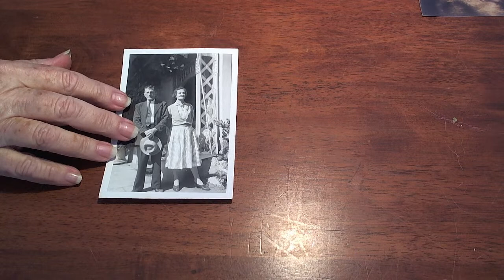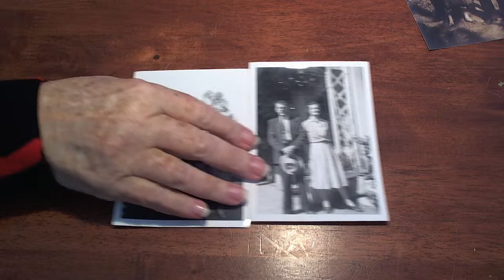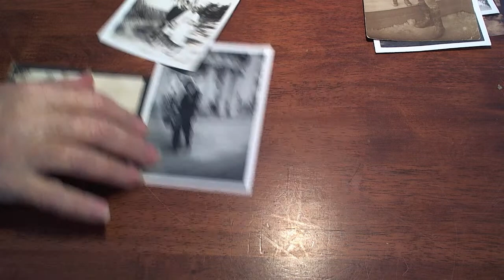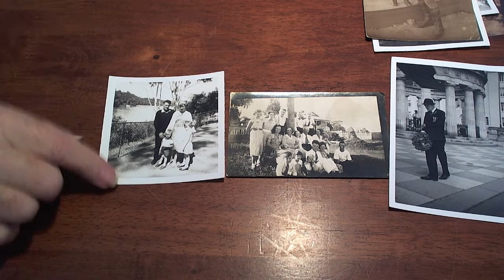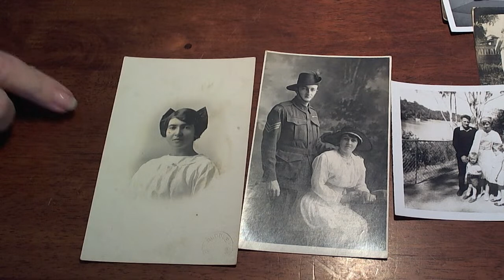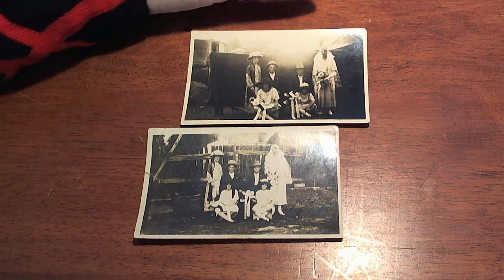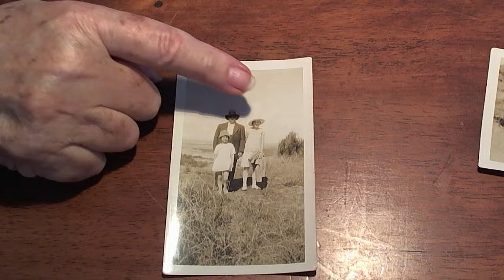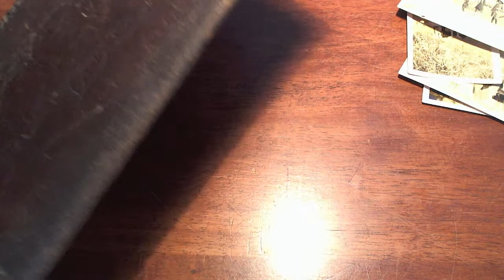Meg's Family Histrionics - Episode 006 - How We Got Here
Exploring the final selection of Gilbert ancestral photography